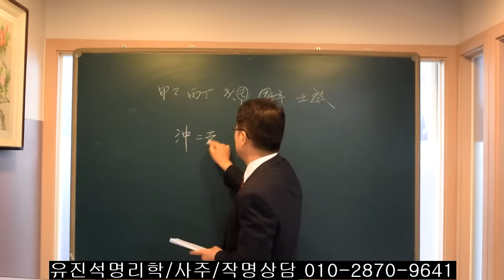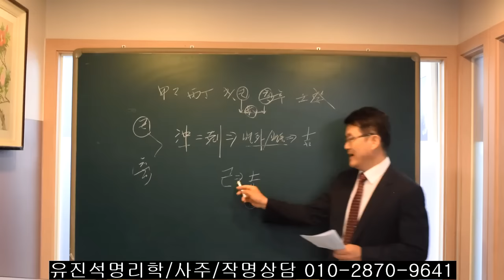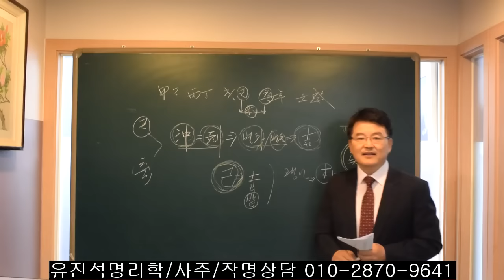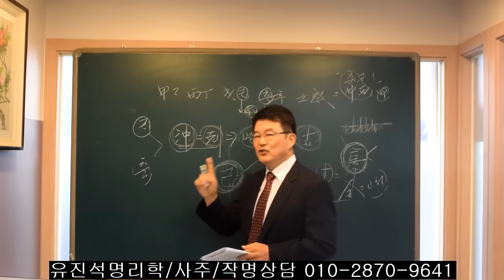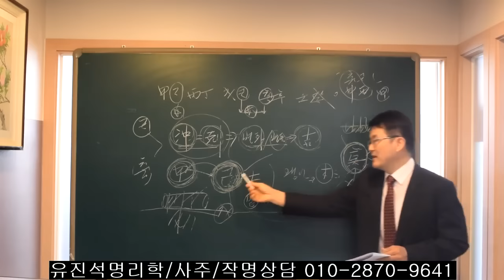10개 일간중 충/극을 반겨서 성공하는 2개 일간은? 오상유진석명리학강의